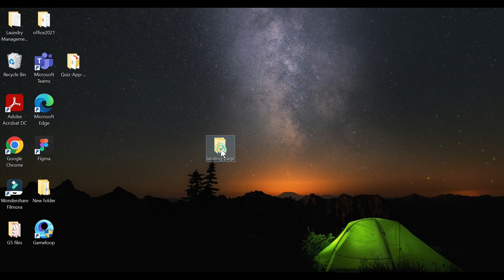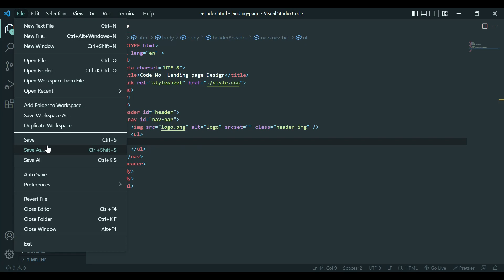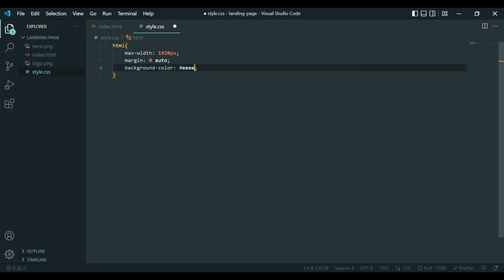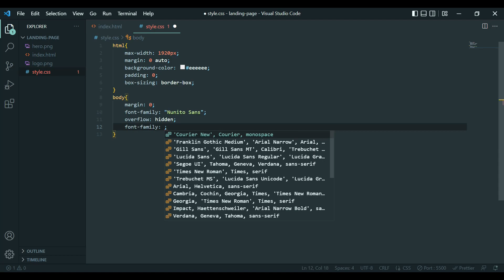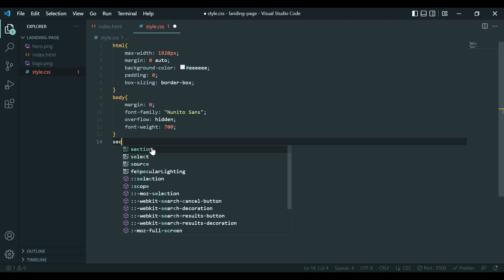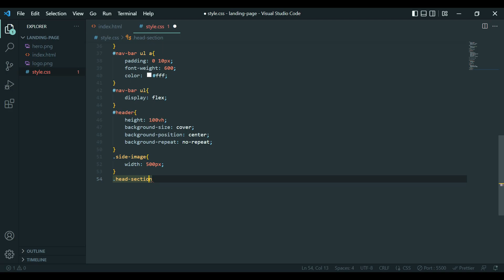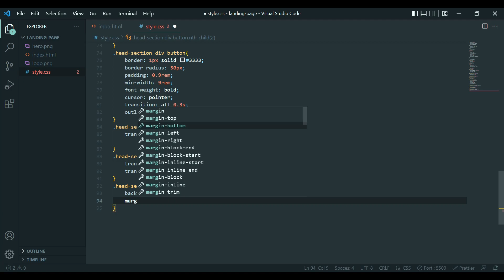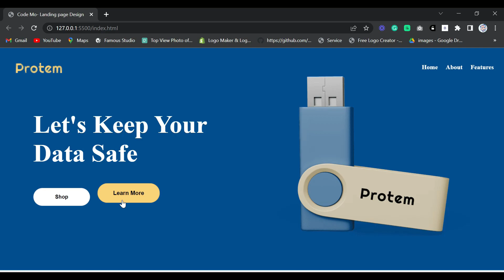How To Create Awesome Landing Page Design With HTML & CSS | Landing Website Tutorial